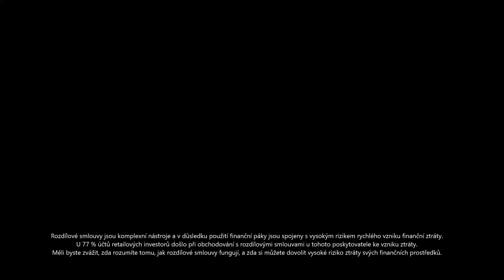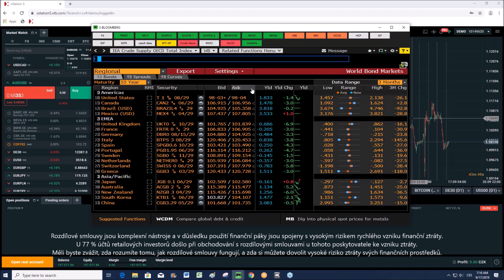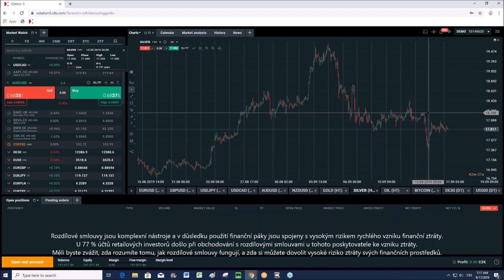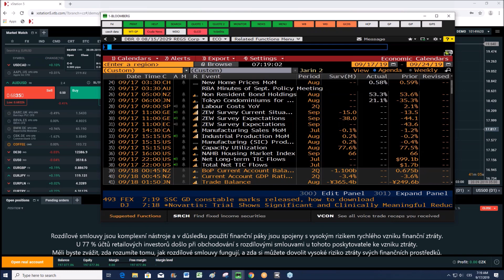2019-09-17: Ropa zůstává v centru pozornosti, indexy se navzdory ztrátám zatím drží